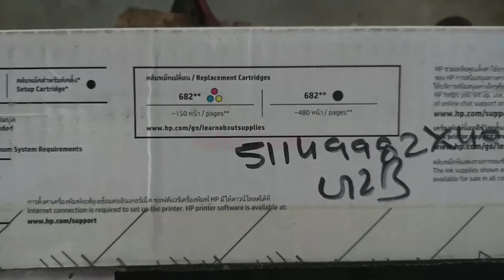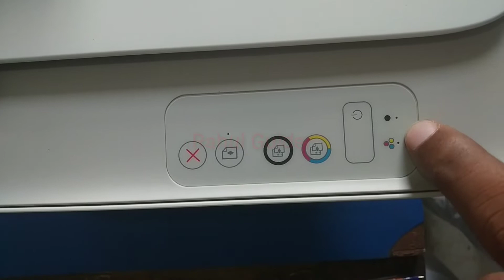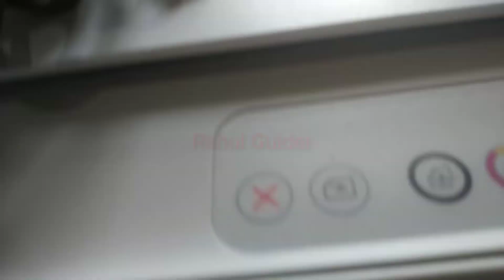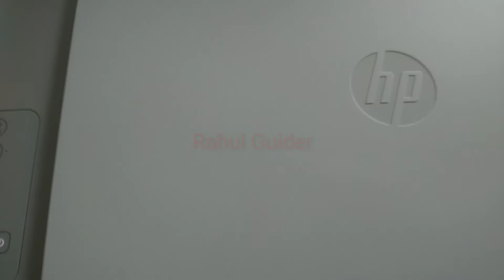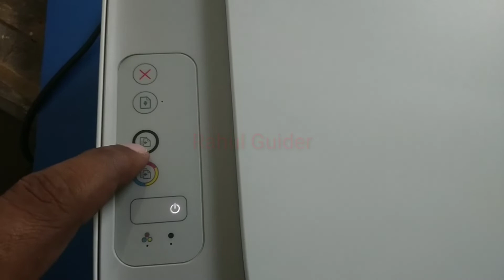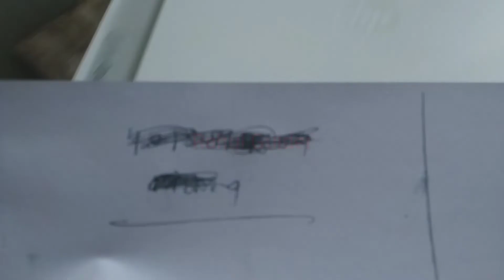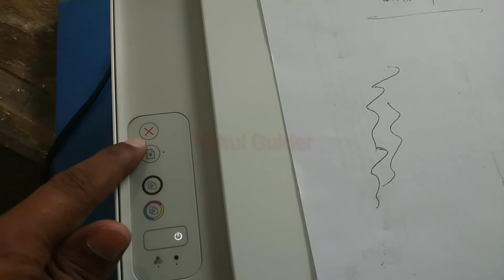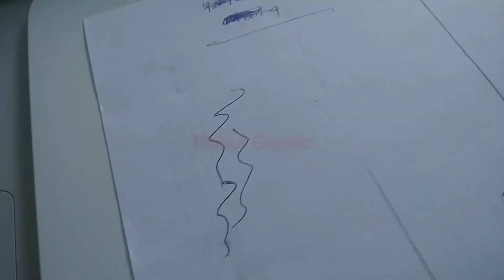How to print from new printer - photocopy - black & white - color Print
buy hp Printer

Best Gadgets & Youtube Equipements & recomend to Youtubers :
1. DSLR Camera
2. Vlogging Camera
3. Wireless Mic
4. Mic for Voiceover
5. Wired Collar Mic
6. Dual Mic for Interview
7. Windows Laptop for Video Editing
8. My Macbook pro
9. My iMac
10. Ultra Wide Monitor Screen(32 inch )
11. Tripod Stand
12. Smartphone Gimble
13. Dslr Gimble
14. Lighting setup
15. Green Screen
16. Smartphone Camera
17. Drone Camera
18. Lense 50mm prime
19. Lense 24-105 mm Indoor
20. Gopro

Host : RAHUL KHAN